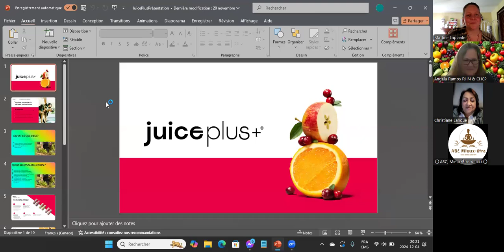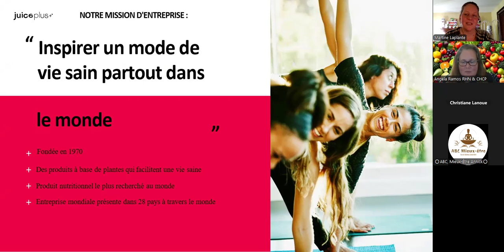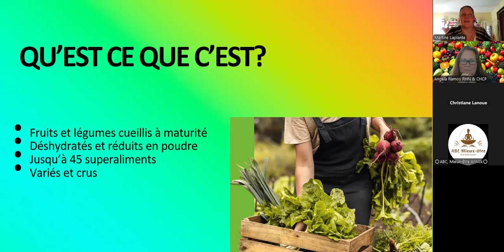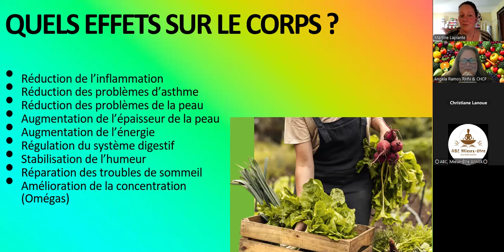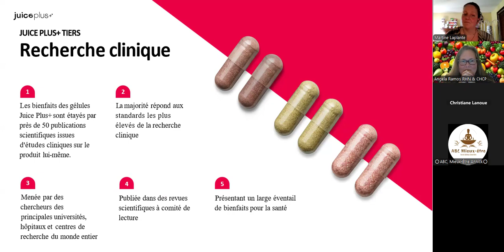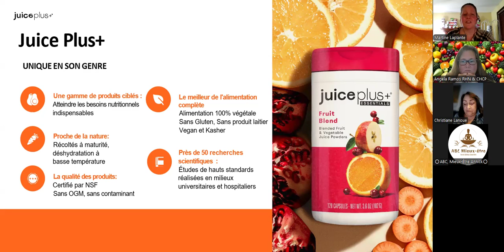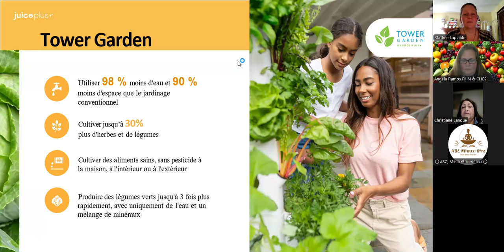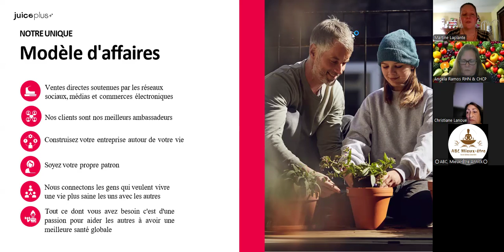Fatigué d'être Fatigué? Interview Juice Plus+ avec Angela